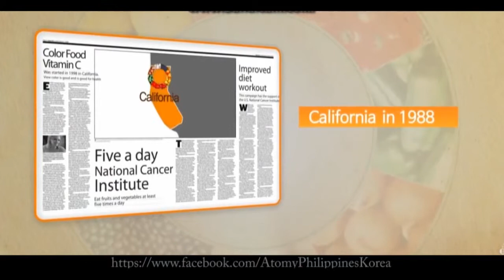Atomy Color Food Vitamin C ENGLISH